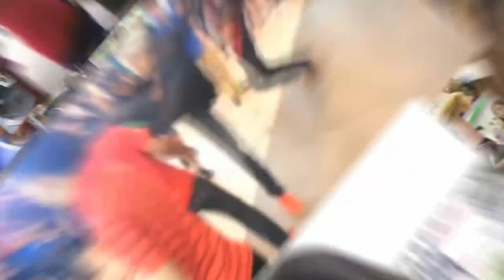Umno assembly: Handicraft by Malay womenfolks in malls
Malay womenfolks will have their handicraft and products sold at shopping malls to help them make a living for themselves and to be economically independent.